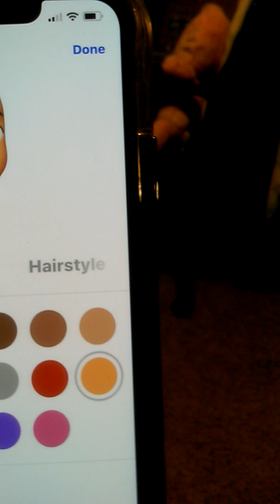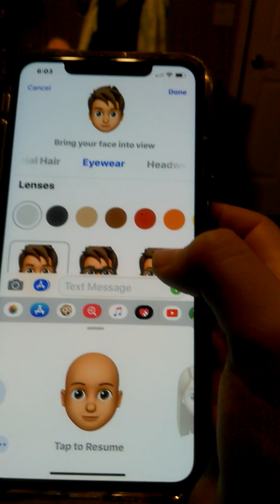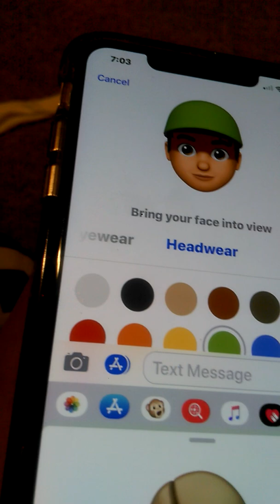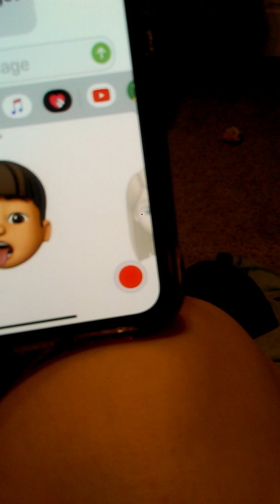Making David and Joseph